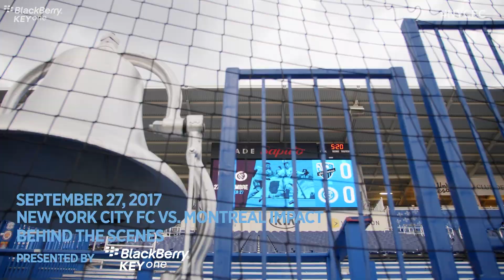BEHIND THE SCENES | NYCFC 1 vs. Montreal 0 | 09.27.17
Behind the scenes footage of NYCFC'S 1-0 victory in Montreal on a night where Jack Harrison scored his 10th goal of the season.

►FOLLOW NYCFC!